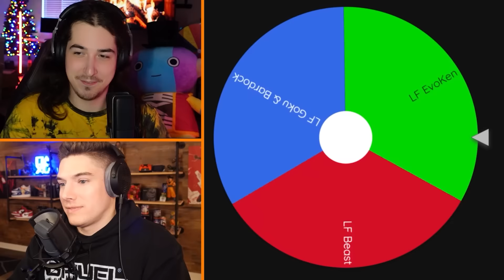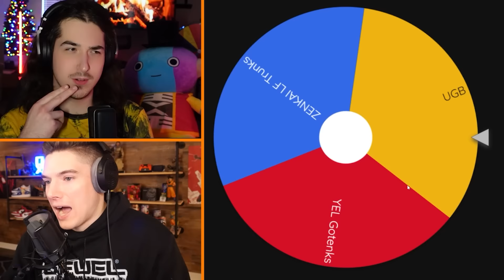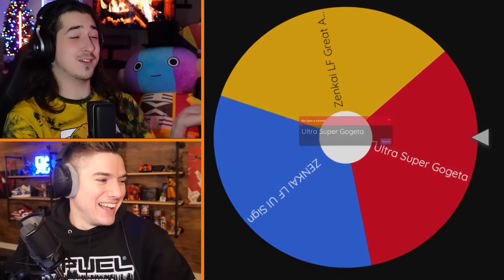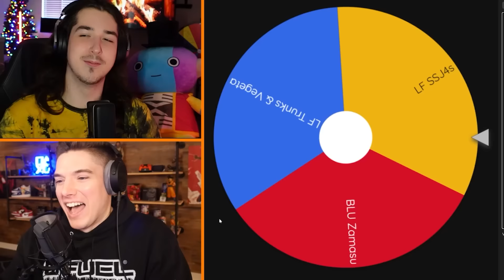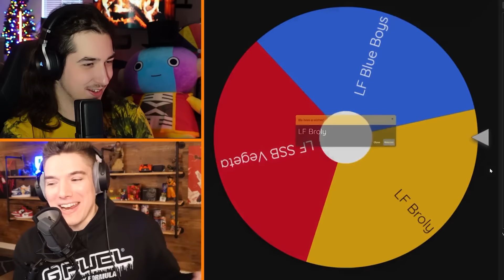NANO AND DIDDY VS RAIYUDEN?! RANDOMIZER 2023 LEGENDS FESTIVAL EDITION! | Dragon Ball Legends